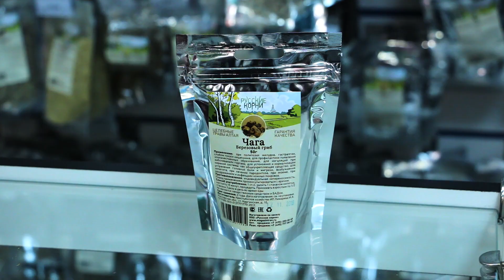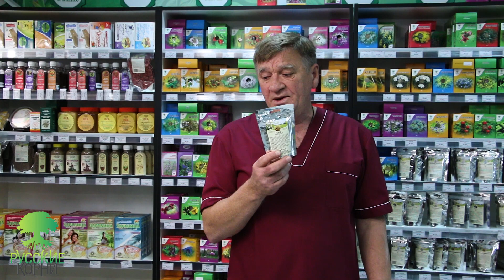Гриб Чага.Купить в интернет магазине лекарственных трав Русские Корни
Рекомендации по применению:
При хронических гастритах с пониженной секрецией желудочного сока, язвенной болезни желудка двенадцатиперстной кишки, полипозе желудка и кишечника; при сердечных и головных болях и спазмах, головокружениях, бессоннице; при чувстве постоянной усталости, интоксикациях организма; при опухолях различной локализации (в том числе злокачественных опухолях) в качестве задерживающего образование метостазов и рост опухоли, а также уменьшающего боль средства; для повышения защитных реакций организма, активизации обмена веществ ( в том числе в мозговой ткани), снижения артериального и венозного давления.

Способ применения:
1 ст.ложку залить 1 стаканом кипятка, накрыть крышкой, настоять 15 минут, процедить. Принимать взрослым по ? стакана 3 раза в день во время еды.

Продолжительность приёма – 1 месяц.

Традиционные способы приготовления и применения в народной медицине:

1.Настой: 1 ст.ложку сырья залить 1 стаканом кипятка, настоять в термосе 1 час. Принимать по 0,5 стакана 3 раза в день перед едой.

2.Настой: 1 ст.ложку сырья залить 5-ю стаканами кипячёной воды, охлаждённой до 50 градусов. Настаивать в тёмном прохладном месте 48 часов. Отжать и процедить. Принимать по 3 стакана в сутки небольшими порциями.

Противопоказания: индивидуальная непереносимость, беременность.

Состав продукта: высушенный измельчённый берёзовый гриб чага- 100%.
Производитель: ИП Лимарева
Срок хранения: 2 года.
Масса 50 гр.